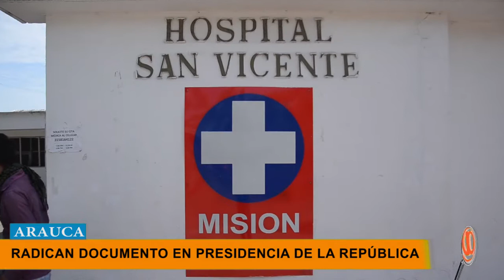RADICAN DOCUMENTO DE LA CRISIS DEL HOSPITAL DE ARAUCA EN PRESIDENCIA DE LA REPÚBLICA